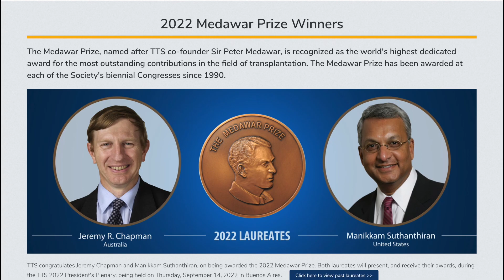Australian kidney surgeon recognised for global contribution to transplantation science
Commencing a new series called Pioneers in Health Care, is an interview with Professor Jeremy Chapman AC who for over 30 years, has been involved in nephrectomy, or kidney transplantation.

Honoured “for eminent service to medicine, particularly in the areas of clinical and biomedical research, to the development of ethical policy and practices for organ donation, acquisition and transplantation, and to renal medicine organisations and publications, Jeremy Chapman AC has played significant roles in development of kidney, pancreas and unrelated Bone Marrow Transplantation in Australia.

He has been responsible for global development of ethical transplantation through The Transplantation Society, the World Marrow Donor Association and through advisory roles to the World Health Organisation. He is identified as one of the most influential global leaders in the field of clinical transplantation.

Credit: Australian Academy of Health and Medical Sciences

In September 2022, Western Sydney’s Professor Jeremy Chapman was bestowed the prestigious 2022 Medawar Prize on-stage in Buenos Aires, Argentina.

The Medawar Prize, awarded biennially since 1990 and named after Society co-founder Sir Peter Medawar, is globally recognised as the most prestigious award for excellence in Transplantation Science and Jeremy is “surprised and honoured” saying “not many people get this award so it’s a true delight”.

The award recognises outstanding investigators whose contributions have profoundly influenced organ transplantation.

Professor Chapman has dedicated much of his career to clinical care and research at Westmead, since commencing as a renal physician at Westmead Hospital in 1987. He has worked as Director of Western Renal Services, Westmead Hospital’s Director of Medicine and Cancer, as well as the Director of the Westmead Hospital Foundation, Chair of the Westmead Research Hub Council and member and deputy chair of the board of WSLHD.

In the early days of transplantation long-term care of transplant patients was mostly undertaken by transplant surgeons but as both the numbers and the complexity of transplantation increased, Professor Chapman was amongst the vanguard of renal physicians that focussed, as a physician, on care of patients after their transplant.

“It’s been an interesting road of discovery over time, but also a major transformation in the outcome for our patients,” Professor Chapman said.

“When I was first involved in 1978, we thought a 60% success rate at one year after a transplant was pretty good, even when choosing the very best patients to transplant, now, we would expect more than 90 or 95% success rates in much, much older and sicker patients.”

“Australia has been a great springboard for global activity, so it’s worked out very well to be working in Australia to impact on transplantation globally.”, according to Professor Chapman.